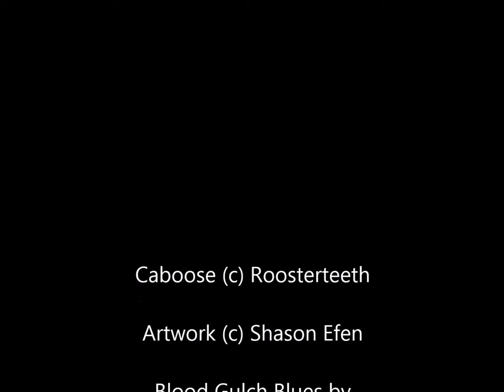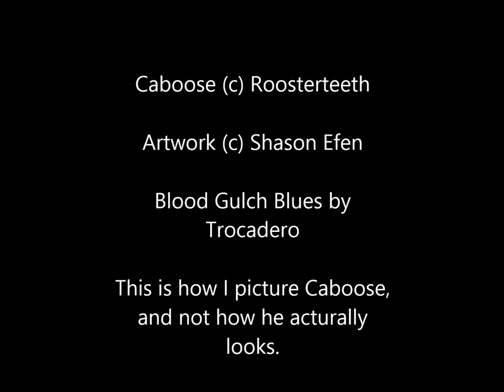Speed Draw With Shason - RvB Caboose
It's simple how to draw with shason, i'm your friendly deviantart friend here to display my skill, show people my way (which by the way is not the right way, it's just a way) of drawing :)